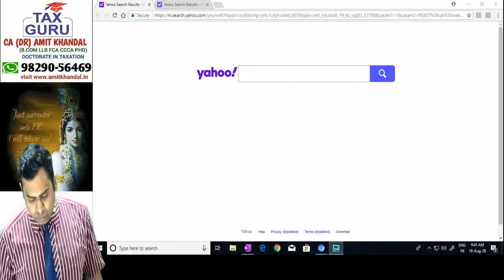CA/CMA FINAL INDIRECT TAX LECTURE-8 FOR 2021 EXAMS & ONWARDS BY CA DR AMIT KHANDAL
📣 Attention CA/CMA FINAL INDIRECT TAX (May/June/Nov./Dec 2021 Exams) Live Regular Batch Start

🕰️ Timings 9:30 to 10:30 am daily (First 15 lectures Free)

🛒 New Recordings on our Android App📱 and Laptop💻 also.

🔖 Price Rs. 6,000/- only

🔰 Features
📹 More than 2 Views Permitted with unlimited attempt
🕐 1 year Course Validity
▶️ Duration : Appox. 150 Hours
📫 Complete Question Bank
📫 Full of Charts & Diagrams
📫 Available in Google App
📫 Full doubt Support till Exam
📫 Free Mock Test Series
📫 Full Conceptual Clarity
📫 💯% Result Oriented classes
📫 Free Amendment & Revision Videos
📫 💯% Coverage of ICAI & CMA Material
📫 Class made Hand written ✍️ Notes